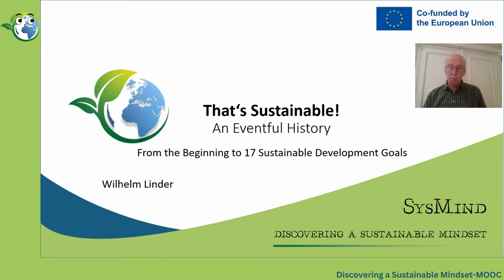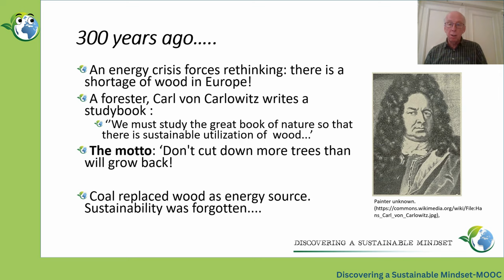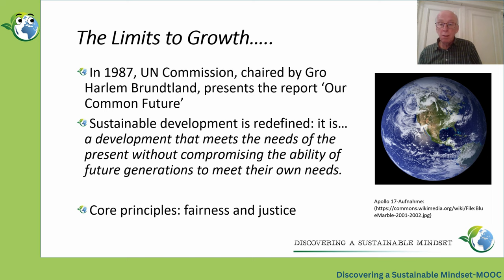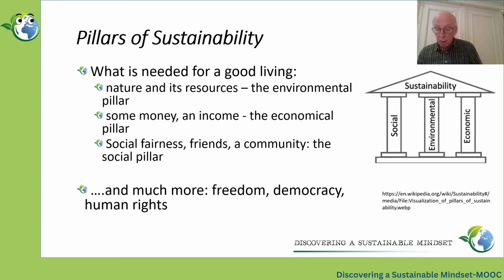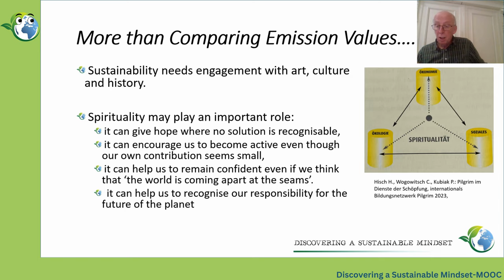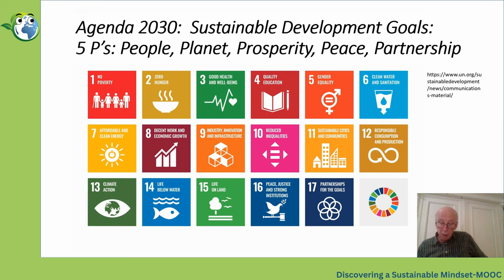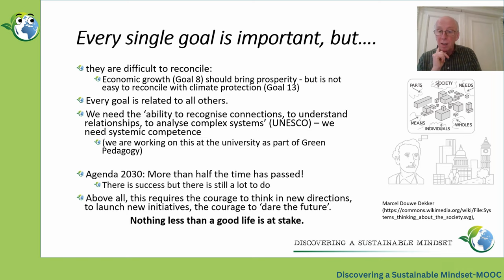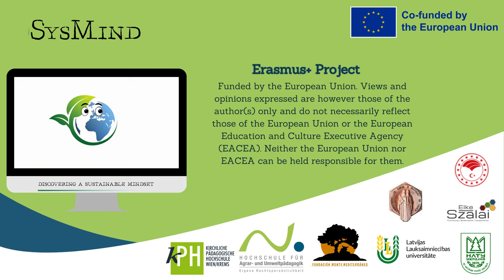Thats sustainable! | iMooX.at